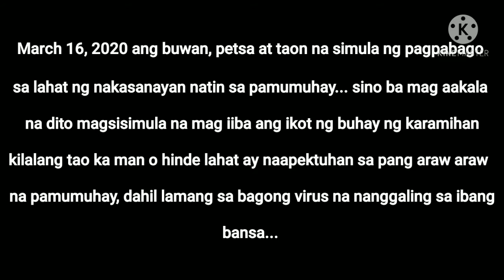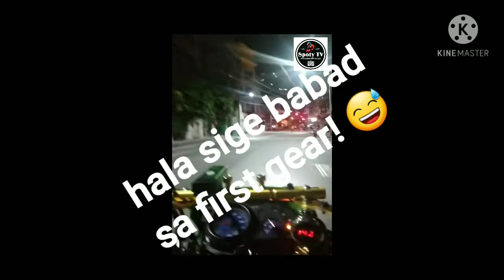pandemic solo night ride (makati to cavite)makati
pandemic solo night ride
from work to home
makati to cavite
xrmrs125 roadsport

my vlogging gears:
LAX 4k hd video camera